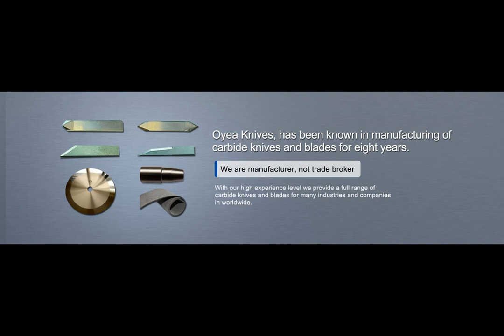tungsten steel vibrating blade car foot cushion carbide Vibration Knife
Special-shaped cutting machine sample paper tray, tungsten steel vibrating blade car foot cushion carbide Vibration Knife blades Shenzhen Oyea Machinery Co., Ltd.
Add:No. 2008 , Shennan Road , Futian District, Shenzhen
518026, China